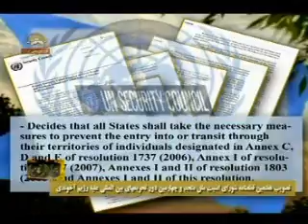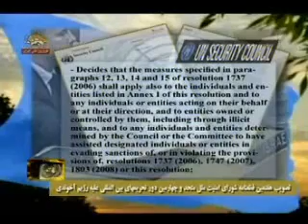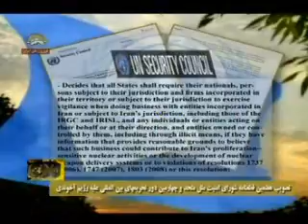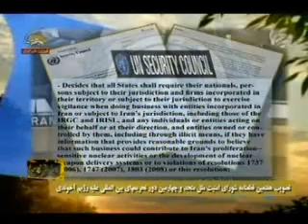تصويب تحريم شوراي امنيت عليه آخوندها -6.wmv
تصويب هفتمين قطعنامه شوراي امنيت ملل متحد وچهارمين دورتحريمهاعليه رژيم آخوندي
با 12رأي مثبت و2رأي منفي و1 رأي ممتنع
بيانگرنگراني عميق جامعه  بين المللي ازاهداف نظامي رژيم ايران است